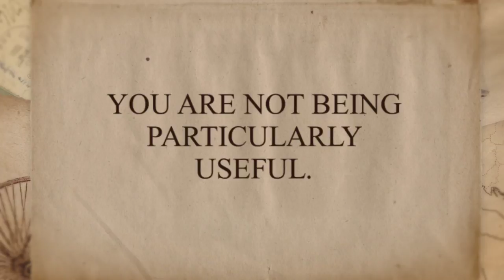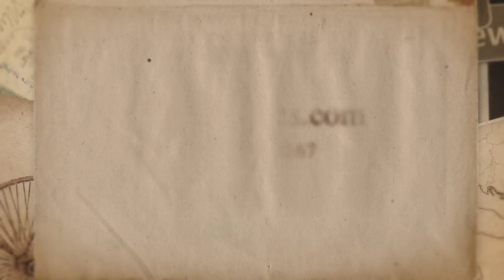7 Reasons Why No One Is Reading Your Blog (and how to correc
No one reading your blog?  Here is exactly the 7 reasons why *no one is reading your blog & how to fix that!* And our handy cheatsheet to download to help you along the way!